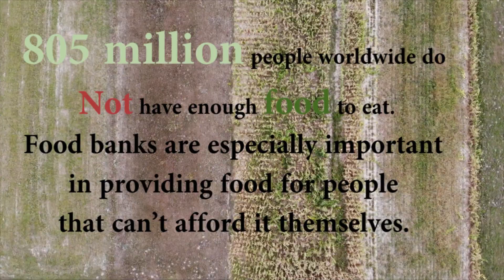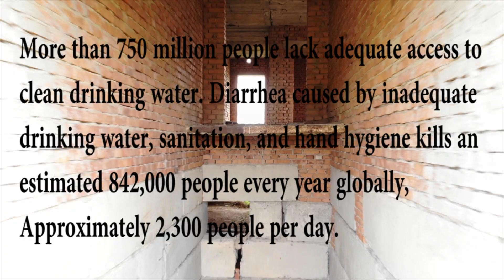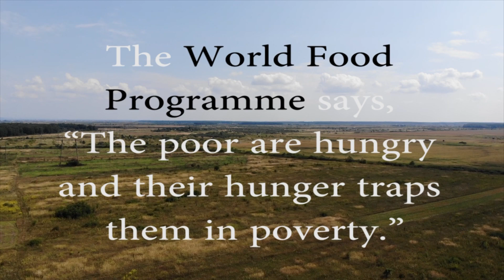Poverty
1.Близько половини населення світу - більше 3 мільярдів людей - живуть менш ніж за 2,50 доллара на день.
Більше 1,3 мільярда живуть у крайній бідності - менше 1,25 доллара на день.

2.1 мільярд дітей у всьому світі живе в бідності.
За даними ЮНІСЕФ, через бідність кожен день помирає 22 000 дітей.

3.805 мільйонів людей по всьому світу не мають достатньо їжі.
Банки харчування особливо важливі для забезпечення продуктів  харчування людям, які не можуть собі це дозволити.

4.Більше 750 мільйонів людей не мають адекватного доступу до чистої питної води. Діарея, спричинена неякісною питною
водою, антисанітарією та гігієною рук, щорічно вбиває
в середньому 842 тисячі людей або приблизно 2300 чоловік на день.

5.У 2011 році внаслідок хронічного недоїдання 165 мільйонів дітей у віці до 5 років були недорозвинені(зниження темпів росту та розвитку).

6.Превентивні хвороби, такі як діарея та пневмонія, забирають життя 2 мільйонів дітей на рік, які є надто бідними, щоб дозволити собі належне лікування.

7.З 2013 року 21,8 мільйона дітей віком до 1 року в усьому світі не отримали три рекомендовані дози вакцини проти дифтерії,стовбняка та коклюша.

8.1/4 всіх людей живуть без електрики - приблизно 1,6 мільярда людей.

9.80% населення світу проживає менш ніж за 10 долларів на день.

10.Оксфам вважає, що для досягнення кінця бідності в світі,
вона потребуватиме 60 мільярдів долларів щорічно, тобто менше ніж 1/4 доходу 100 найбагатших мільярдерів.

11.За словами Світової Продовольчої Програми,
"Бідняки голодні, а їхній голод є пасткою у бідності".